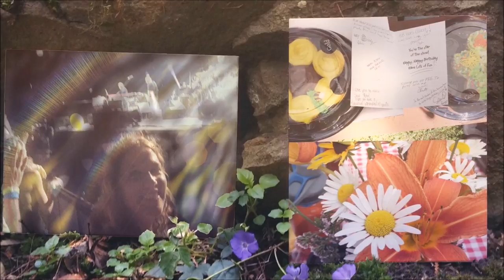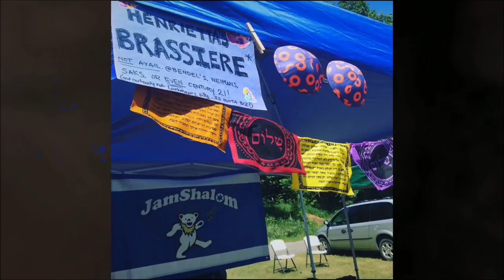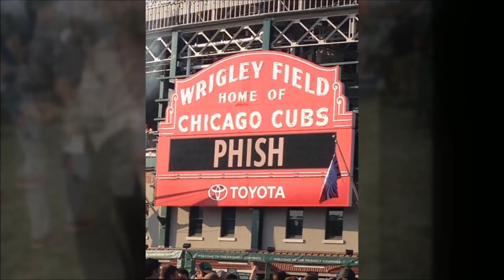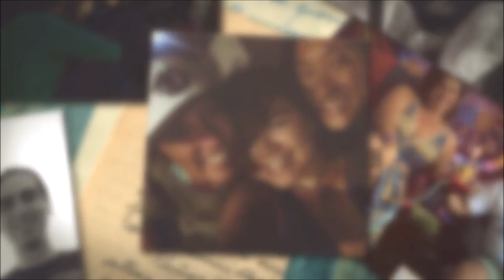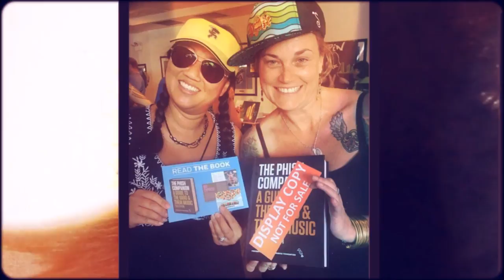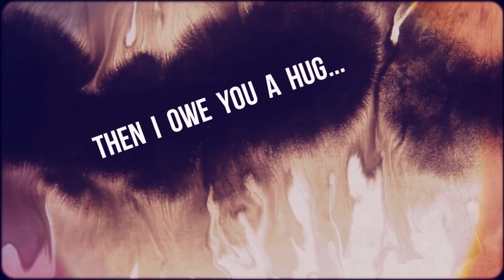This One's For You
A collection of pictures and videos from Phish's 2016 Summer Tour.  All pictures and videos were taken by all of us at PT14; close to 800 submissions of gooey Phish Phan goodness. Watch us smile!

We are Phans
We are Phamily